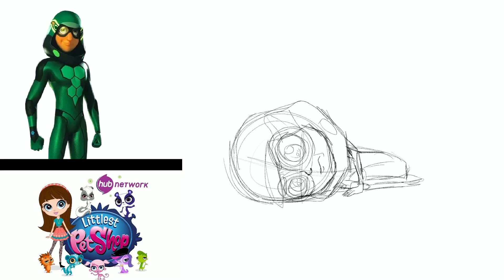20 Art Styles Challenge — Carapace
I worked way too hard drawing twenty versions of Paris’s own teenage mutant ninja turtle...